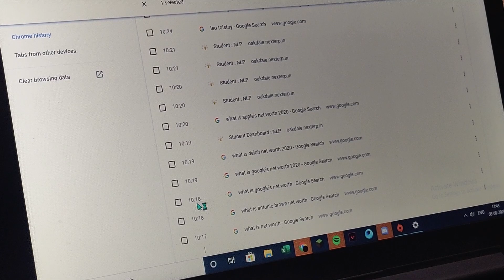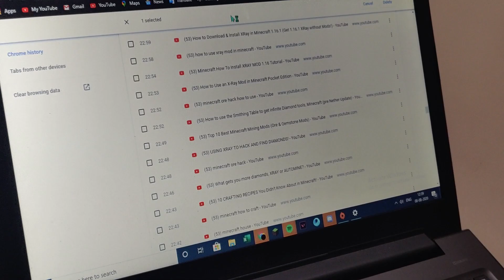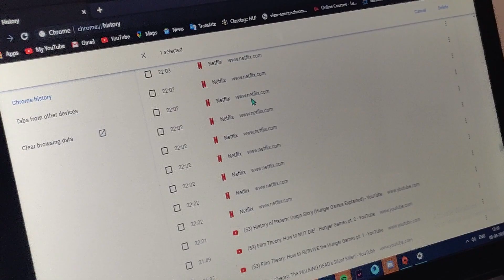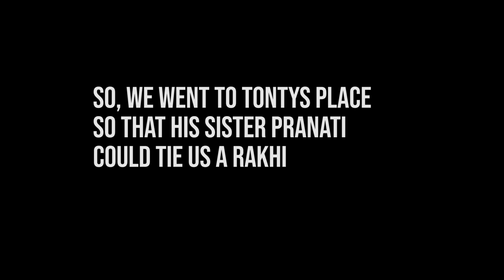We check Deepus History - Sammyboiii Vlog #19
On this episode I try to prank my dad and deepu. It was also raksha bandan, EID and thats it